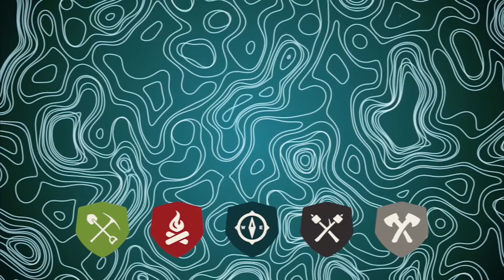James: Week 3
ABOUT YOSEMITE CHURCH:
Our mission is meeting people where they are and loving them to where Christ wants them to be. Yosemite Church wants to help you find your next step. Find locations, videos, and more info about us

NEXT STEPS:
Have you made a decision to follow Jesus? You may be wondering what’s next on your journey. We want to help! Let us guide you to your next steps in your walk with Christ

All music performed under CCLI Licenses: 6010 and CSPL028666